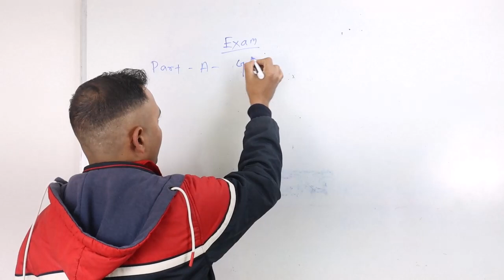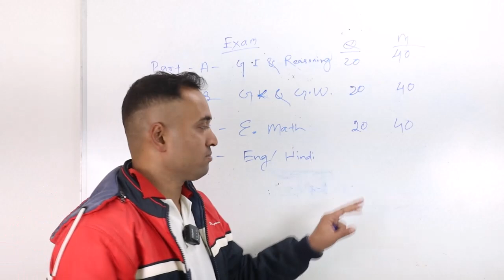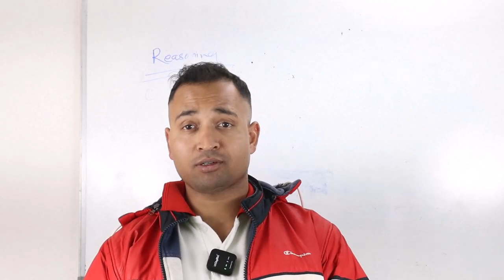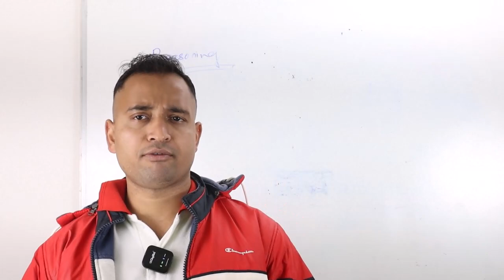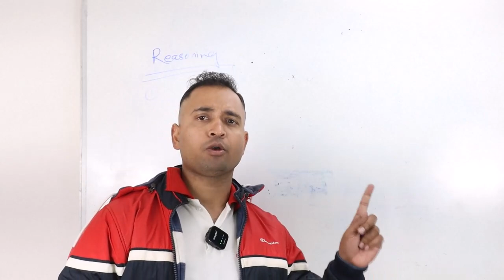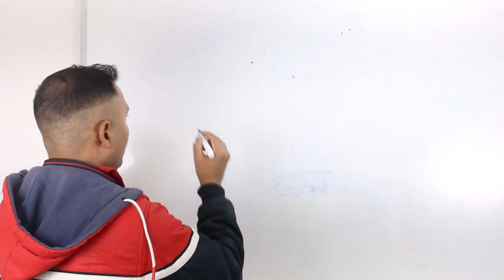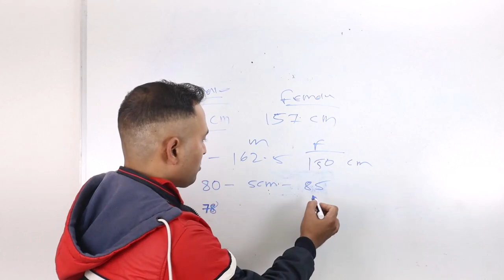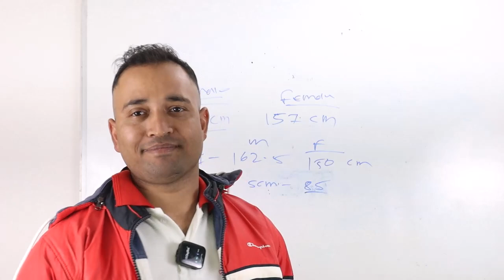SSC GD NOTIFICATION FULL ANALYSIS || PART- II || ସମ୍ପୂର୍ଣ ଓଡ଼ିଆ ଭାଷାରେ